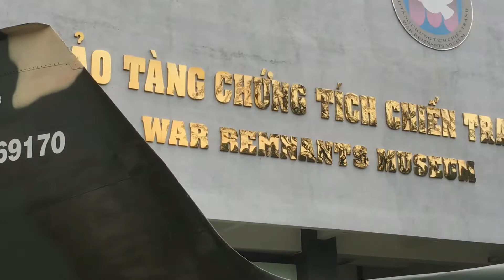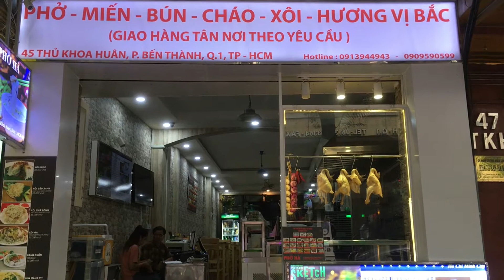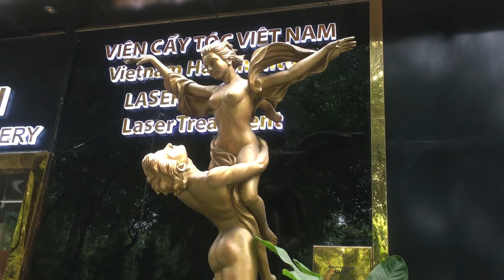Vietnam People of Saigon, Ho Chi Minh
Saigon scenes. The scenes take viewers through the streets of the city.2017